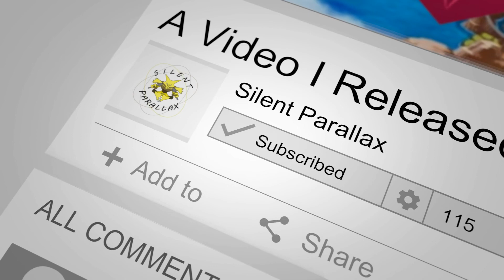Episode #27 - Haunted Towers (Spyro: The Dragon 100% Playthrough)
Welcome all to my playthrough of Spyro: The Dragon.